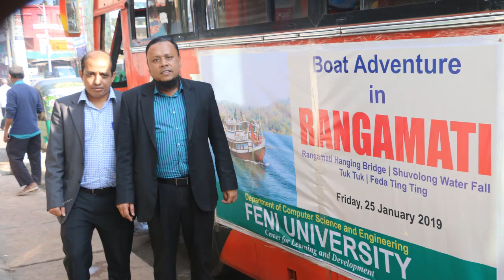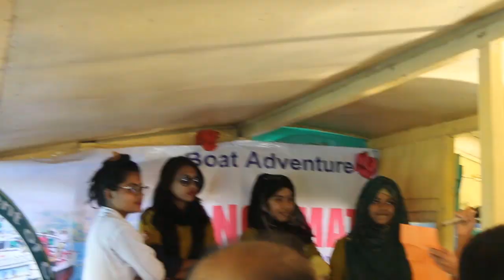Boat Adventure in Rangamati || Feni University || Department of CSE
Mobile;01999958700